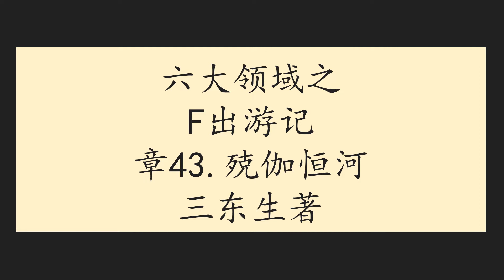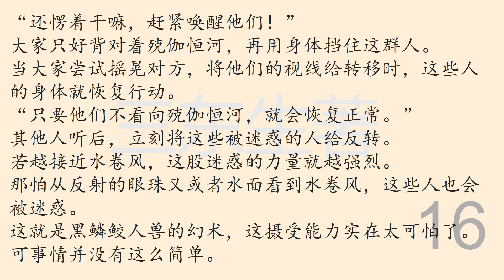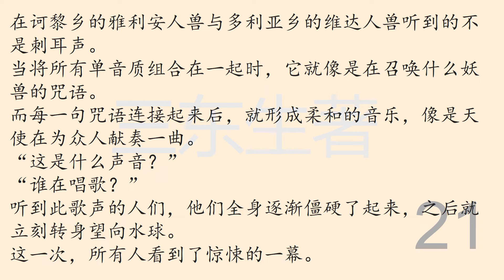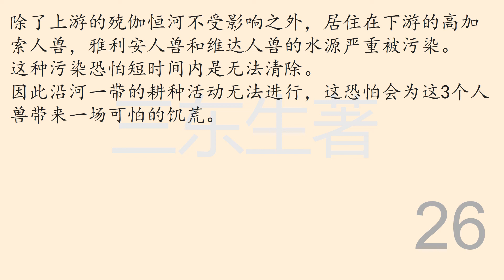六大领域之F出游记章43殑伽恒河